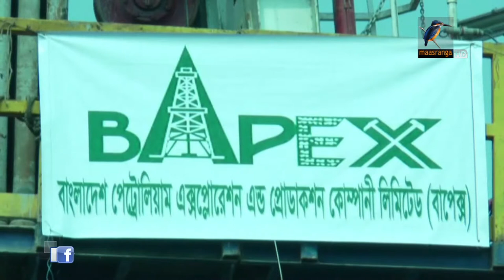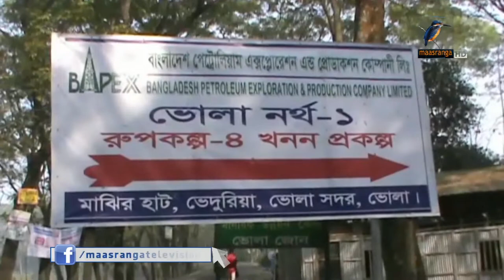নতুন গ্যাসক্ষেত্রে পরীক্ষামূলক উত্তোলন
ভোলার ভেদুরিয়ায় আবিষ্কৃত নতুন ক্ষেত্র থেকে পরীক্ষামূলক গ্যাস তোলা শুরু হয়েছে। ধারণা করা হচ্ছে সেখানে প্রতিদিন দুই থেকে আড়াই কোটি ঘনফুট গ্যাস পাওয়া যাবে।
- প্রতিবেদনটি প্রচারিত হয় ২৭.১২.২০১৮  তারিখে  সন্ধ্যা ৭টার মাছরাঙা সংবাদে।